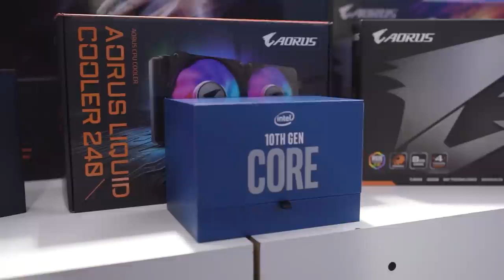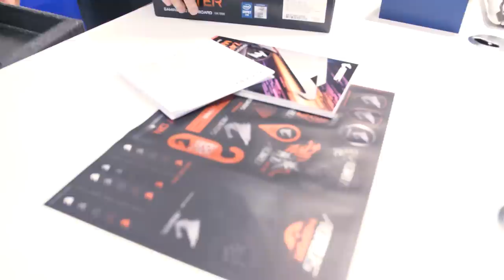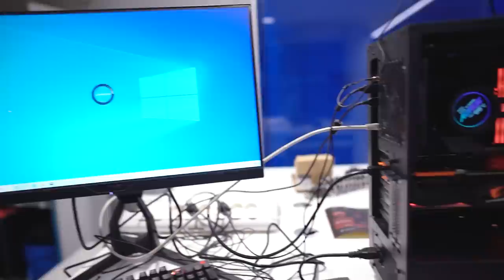JE MONTE UN GROS PC POUR VOUS ! (Reprise des MasterKill)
💙 → Merci à Aorus et rendez-vous Lundi 14/09

Profitez de -30% avec mon code "DOIGBY" chez BASSME !

Merci à LDLC PARIS BEAUGRENELLE pour l'accueil dans leur boutique et à Damien pour son expertise et ses conseils !
Cette vidéo a été tournée en toute sécurité, les consignes sanitaires ont bien été respectées et chacun portaient un masque dès lors que l'on sortait de l'Atelier.

Composants:
- Carte mère: Z490 AORUS MASTER / 479€
- Mémoire vive: AORUS RGB Memory (2x8 Go) DDR4 3600 MHz CL18 / 139€
- SSD: Aorus RGB AIC NVMe SSD (512 Go) / 149€

Total = 3159€
(Les prix peuvent varier dans le temps)